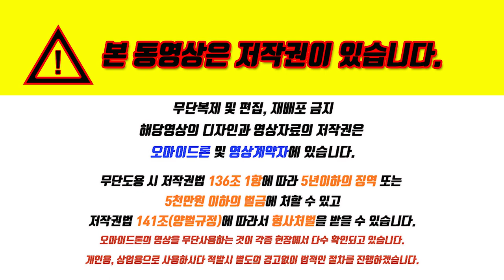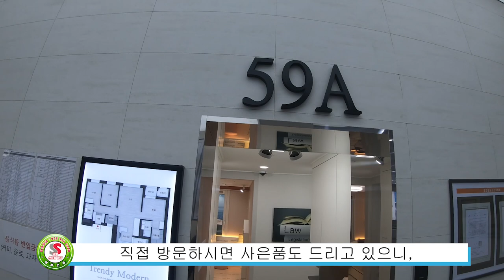강화센트럴파크 큐브제거영상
동영상 편집 베너문의 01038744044